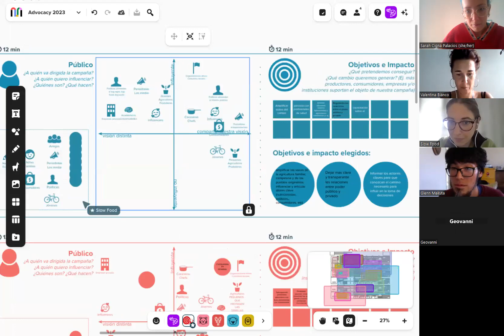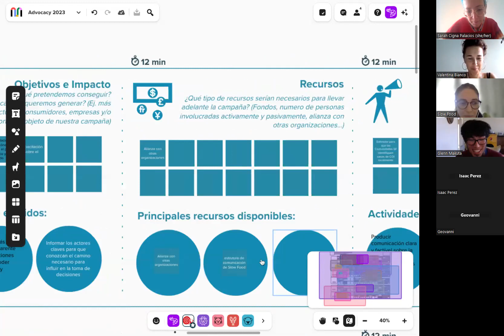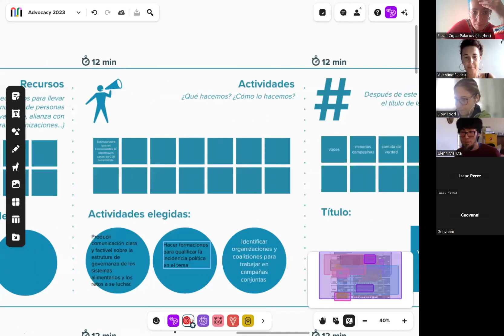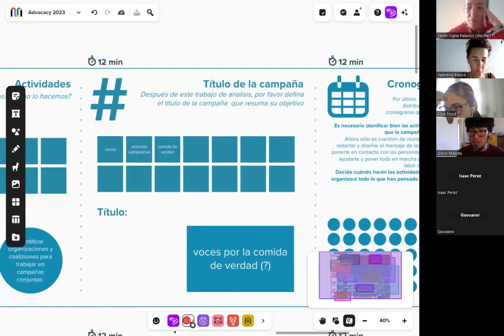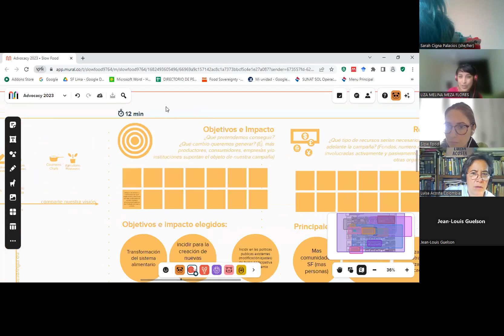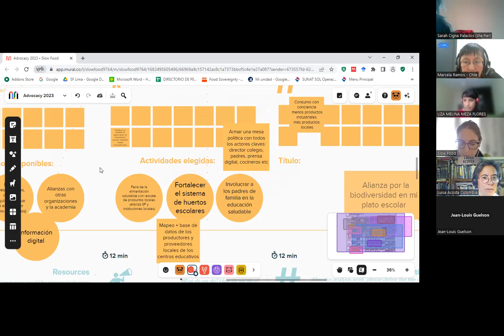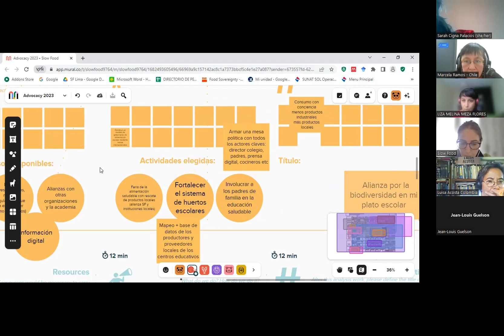Ciclos de Formación SF: Latinoamérica y el Caribe - Ciclo #2.2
Ciclo 2.2 - Incidiendo politicamente en Latinoamérica y el Caribe
Moderadorxs // Moderators:
Glenn Makuta y Pedro Xavier - Conflictos de interés y el sector privado//  Conflitos de interesse e o setor privado // Conflicts of Interest and the Private Sector
Luiza Acosta y Gabriela Pieroni - Cultura alimentar y prácticas tradicionales // Cultura alimentar e práticas tradicionais // Food culture and traditional practices
Liza Meza - Comedores y alimentacion escolar // Comedores y alimentacion escolar // Canteens and school meals
Vicki Assevero - Pesticidios y transgenicos // Pesticidas e OGM // Pesticidas e OGM
Dalí Nolasco y Francisco Prieto - Descoloniza tu comida // Descolonize sua comida // Decolonize your food